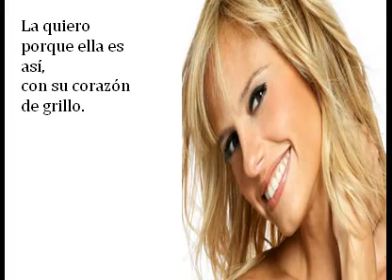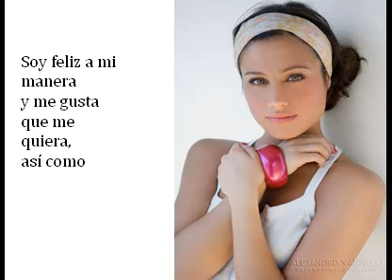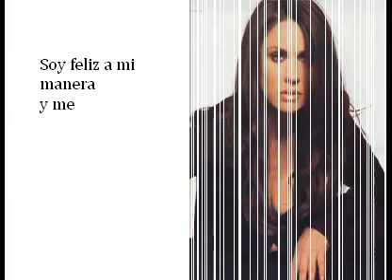azucar pimienta y sal